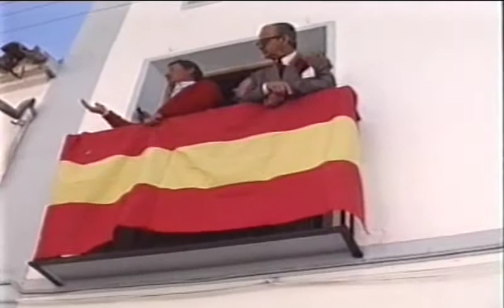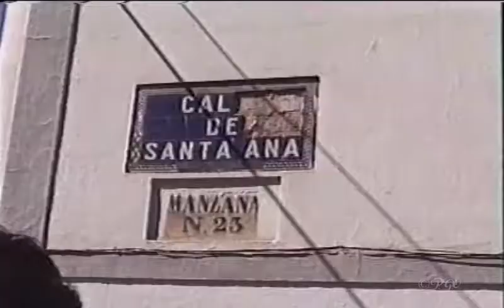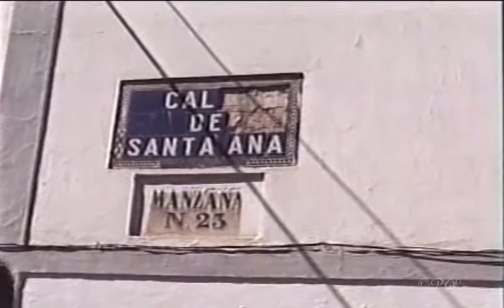C-27 Semana Santa de Cabra 1989. «Soledad I»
Una mirada a la Semana Santa egabrense del año 1989, a través de los vídeos que José María Garrido Ortega ha publicado en Cabra en el Recuerdo.